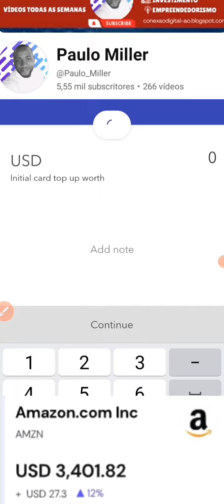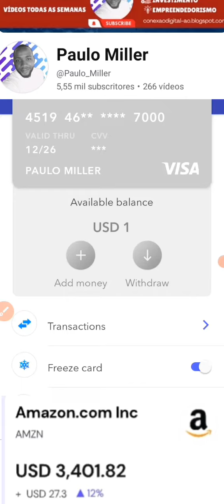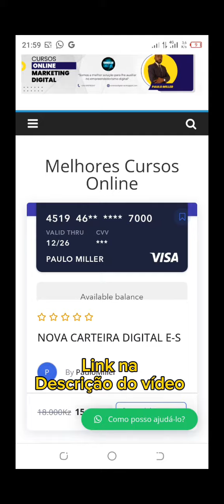Flashback - NOVA CARTEIRA DIGITAL (E-S)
Este Review faz parte do meu treinamento online completo desta plataforma e está disponível no meu site.